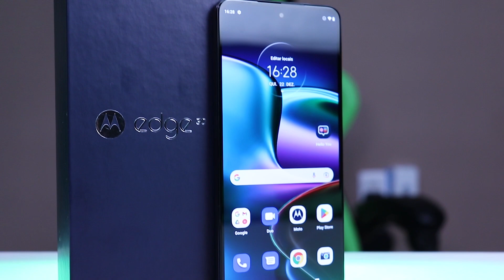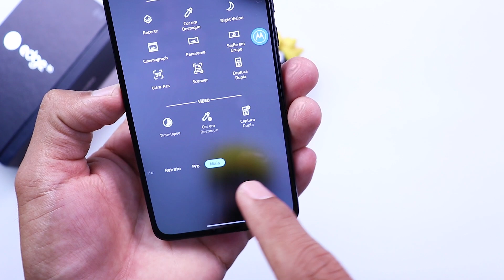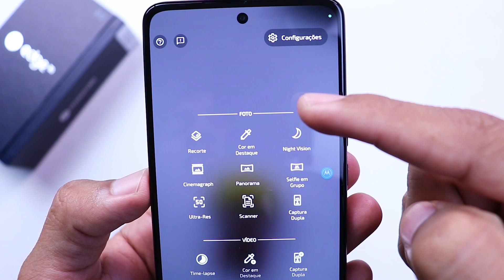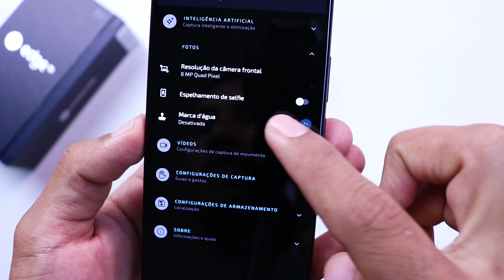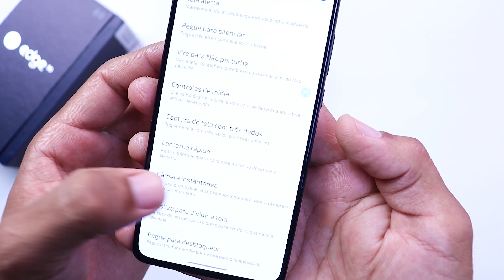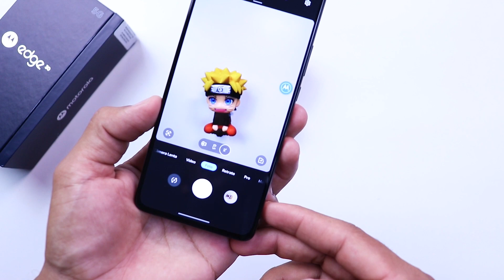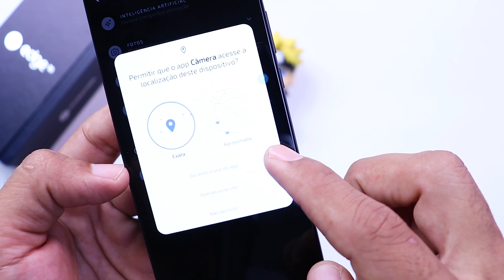Dicas e Truques da câmera do Motorola Edge 30 que você precisa aprender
O aplicativo de câmera do Motorola Edge 30 traz diversas funções bem interessantes mas muitas dessas funções são desconhecidas pelos usuários, pensando nisso resolvi fazer esse vídeo com dicas do app de câmera do Motorola Edge 30.

⏱Cronograma do vídeo
00:00 Introdução
00:20 Vinheta
00:34 Me apresento
01:22 Dica 01 (Como tirar foto em alta resolução)
02:22 Dica 02 (Ative o Modo duplo da câmera)
03:20 Dica 03 (Como ativar marca d’àgua)
04:19 Dica 04 (Girar o Celular para abrir a câmera)
05:06 Dica 05 (Como abrir a câmera sempre no mesmo modo)
06:05 Dica 06 (Ativar localização das fotos)
06:44 Finalização

➥ 𝗖𝗘𝗟𝗨𝗟𝗔𝗥𝗘𝗦 𝗤𝗨𝗘 𝗥𝗘𝗖𝗢𝗠𝗘𝗡𝗗𝗢
📱 Redmi Note 11S 128GB
📱 POCO M5
📱 Redmi Note 11 Pro 128GB
📱 POCO X4 GT

👇 𝐄𝐪𝐮𝐢𝐩𝐚𝐦𝐞𝐧𝐭𝐨𝐬 𝐪𝐮𝐞 𝐮𝐬𝐚𝐦𝐨𝐬 𝐧𝐨 𝐂𝐚𝐧𝐚𝐥  😎
Câmera que usamos: CANON SL2 + LENTE DO KIT (18:55mm)
Microfone lapela: Sony ECM-CS3 e Sony ECM-LV1
PC: Core i5, 16GB RAM, SSD 240 ainda sem placa de vídeo
Notebook DELL: Core i3, 8GB RAM, SSD 240GB
Programa de edição: Adobe Premiere Pro